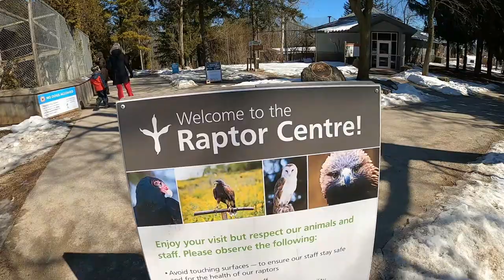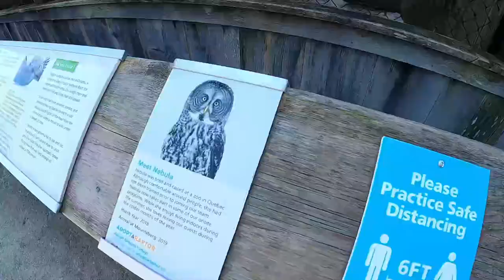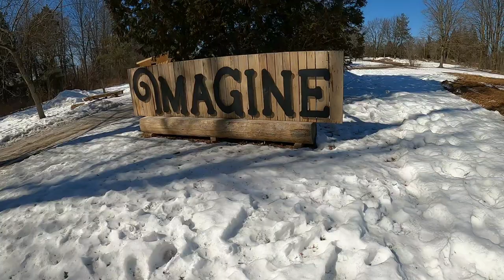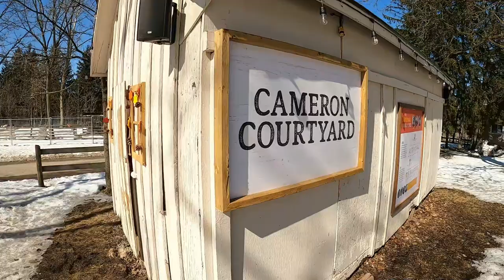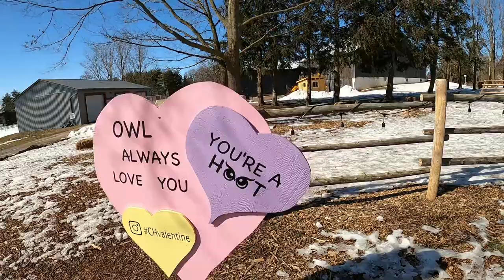Mountsberg Conservation Area | Winter 2021 | Campbellville, Ontario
Road trip to Mountsberg Conservation Area, Campbellville Ontario. during March 2021
The extensive wetlands of the Mountsberg Conservation Area are a birdwatcher's paradise. Waterfowl and shorebirds clamber about a misty lake while hundreds of warblers flit through forest and meadow. Nature radiates at this scenic conservation area, which offers great trails outfitted with boardwalks, birdfeeders and interpretive lookouts. Visitors can take in that first taste of spring on a horse-drawn wagon ride in the Mountsberg Sugar Bush where maple syrup, pancakes and sweet sugar candy create indelible family memories. See a live birds of prey presentation at the Raptor Centre, also visit the farm animals at the Cameron Barn.